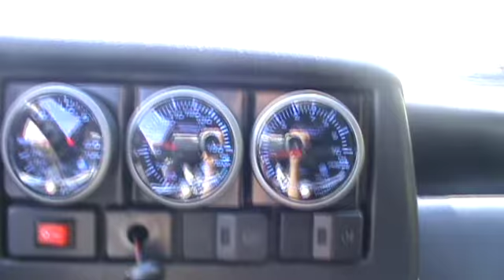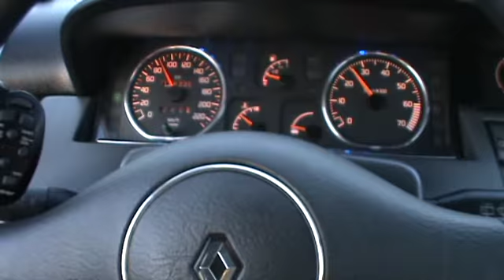Braga Internacional Tuning Motor Show 2011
Video Tuning de Braga com Jonas G40 e ElisioClio, somos surdos e fomos lá Tuning Braga, foi fixe.